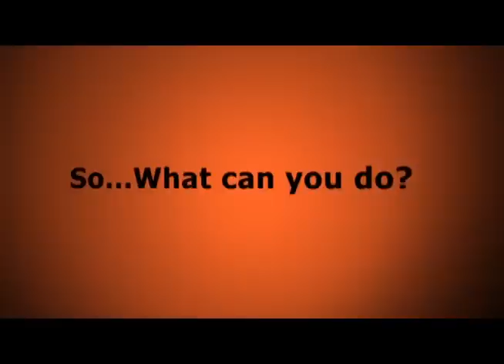Beyond the Barrel: Bill Swan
Even after suffering severe head injuries and not knowing if he would ever walk again, Bill Swan is back flagging traffic on the very same road where he was hit October 6, 2005. Swan believes he was given a second chance to help protect his fellow DOH workers and the traveling public and urges everyone to use caution and pay attention when traveling through work zones.